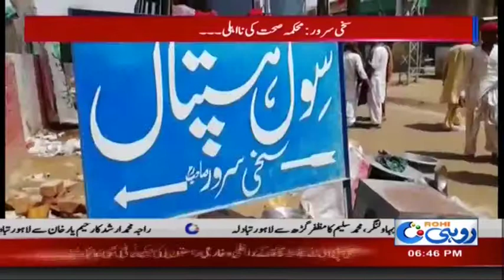ملتان چوروں نے دربار کو بھی نہ چھوڑا سخی سرور سے جنریڑ کے آلات چوری ہونے لگے